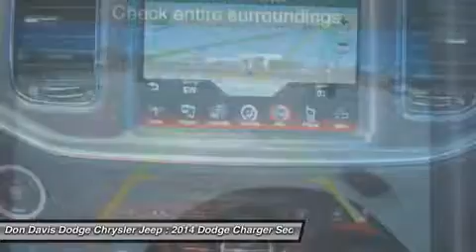2014 DODGE CHARGER Arlington, TX E26691